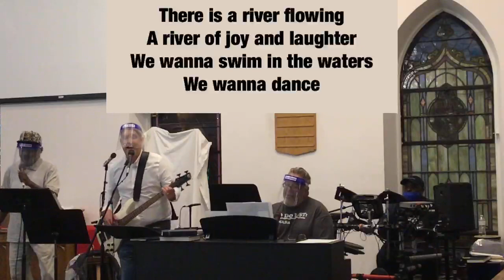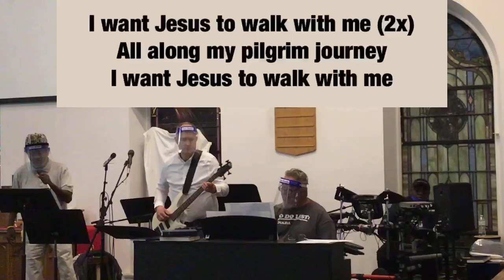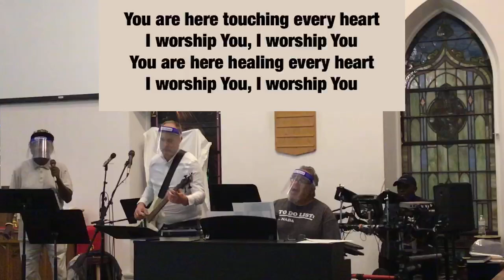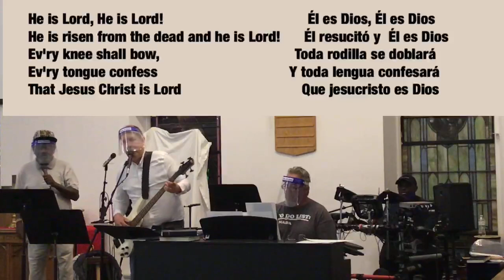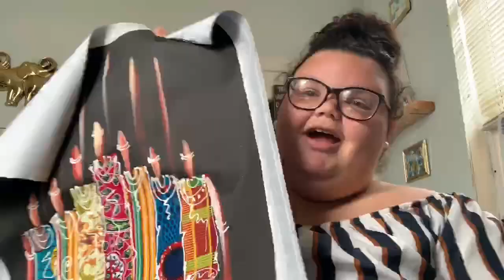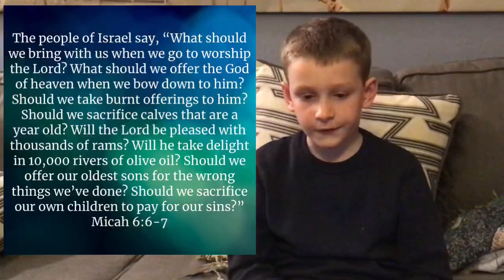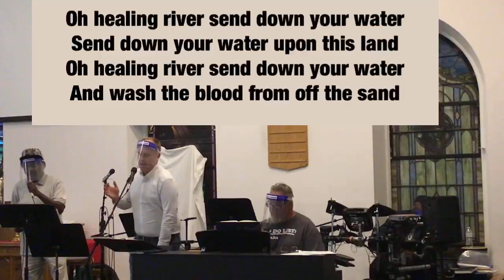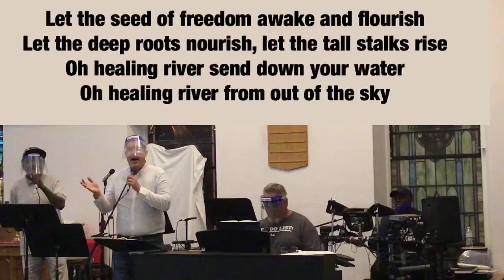Worship With Us!!!- “Justice, Mercy and Peace” w/ Pastor Hank Johnson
Today’s service features the preached word from Pastor Hank Johnson of Harrisburg Brethren in Christ Church. Pastor Hank and HBIC have long been friends of ours and we look forward to a challenging word from the prophet Micah, chapter 6. In addition, our service also includes Announcements by Jaylene Ortiz, Special Music from Lynda Singleton, A Time for Young Disciples by Alyssa Parker, Scripture Reading by Asher Ludwick and music led by the Praise Team.